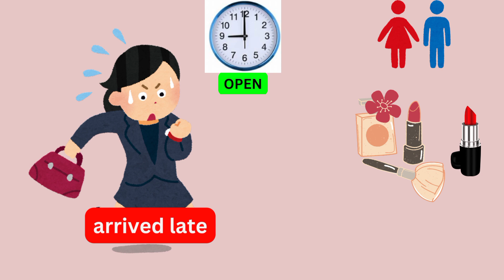Are you like this? | Overtime Tactics